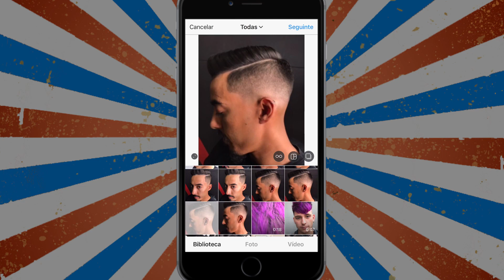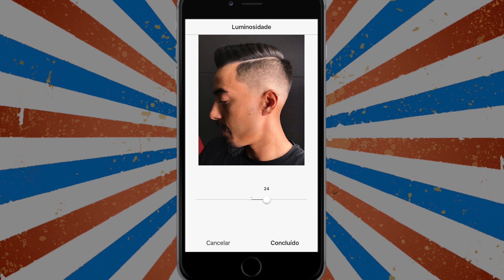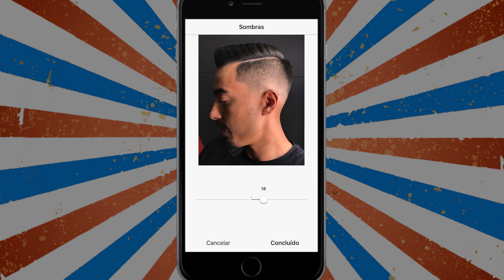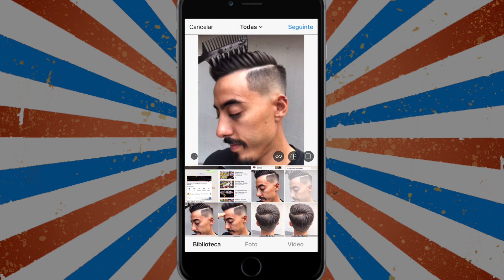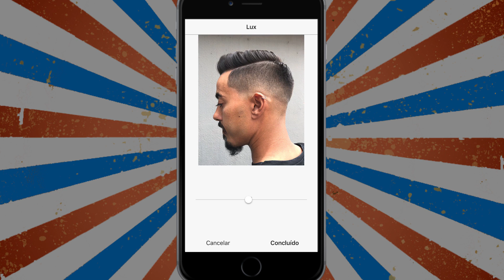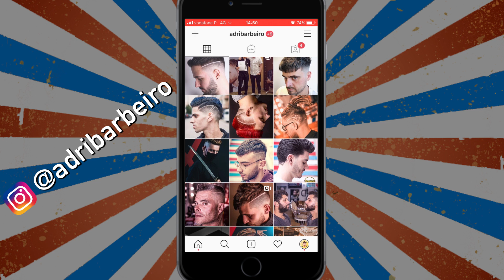Como editar foto no Instagram - Dica de Barbeiro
- Conheça o Barbeiro Digital para conquistar 2x mais clientes em 30 dias

Sei que editar fotos no Instagram é a dificuldade de muitas pessoas e não só de Barbeiros! Então trouxe esse conteúdo que é o 6º e último da série!
Como editar fotos no Instagram não é segredo pra ninguém, é questão de tentativa e erro!
Aqui no canal você já aprendeu a como fazer um Razor Part passo a passo! Já aprender a como fazer um degrade passo a passo com clipper over comb, já aprender como escovar o cabelo masculino, como lavar a cabeça, como fazer foto com celular e agora vai aprender a como editar a foto do corte de cabelo no Instagram!

💈Material que estou usando atualmente 💈

Tesoura 2: TITAN 3D 6.0 ( 2ª opção no link )